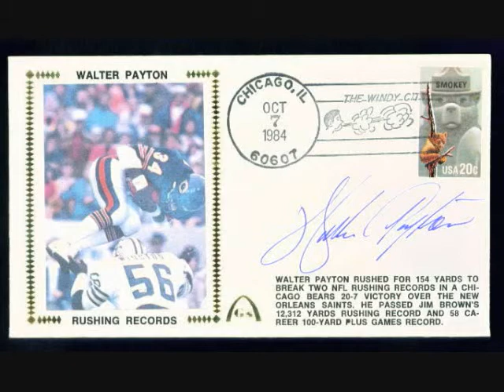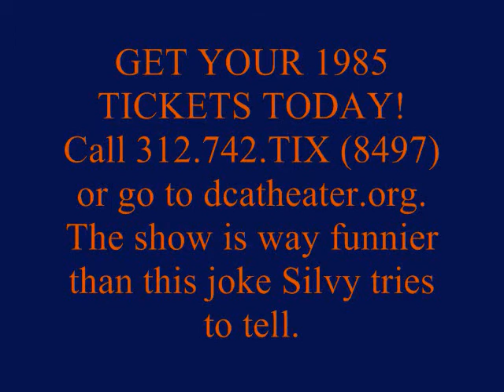Factory Theater Meets Ditka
Factory Theater heads over to Ditka's in an effort to get Da Coach to come see 1985.  Will they succeed?